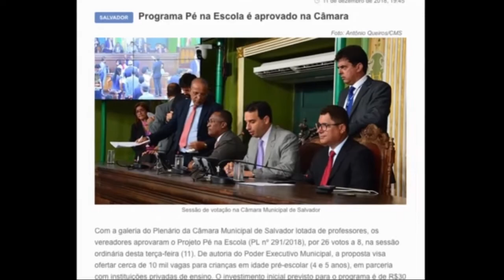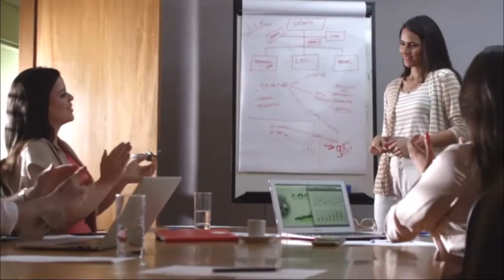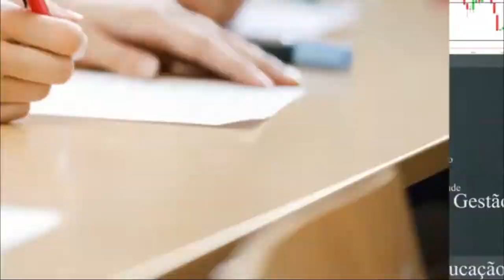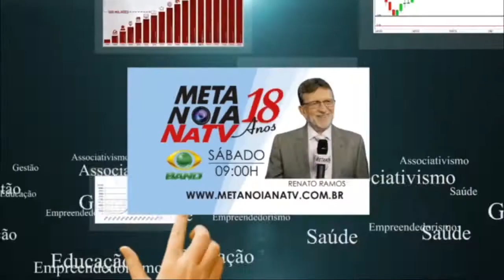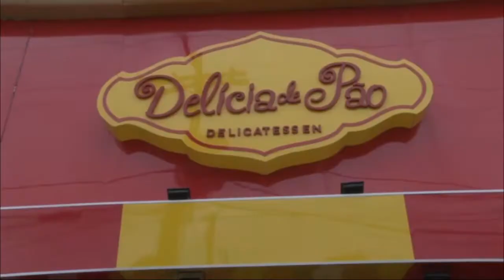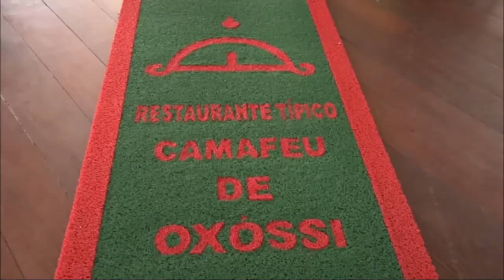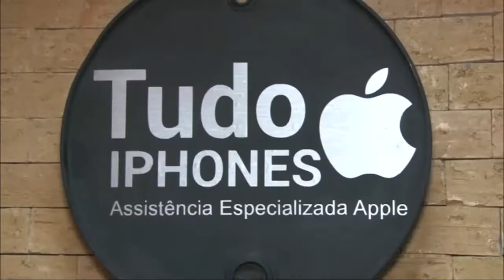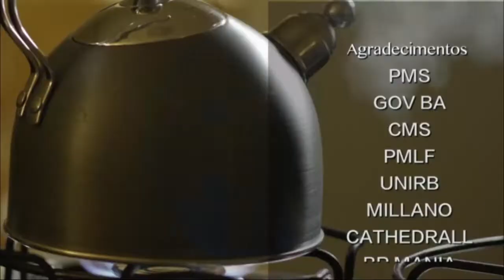Metanóia Na TV na BAND ( Programa do dia 15-12-2018)